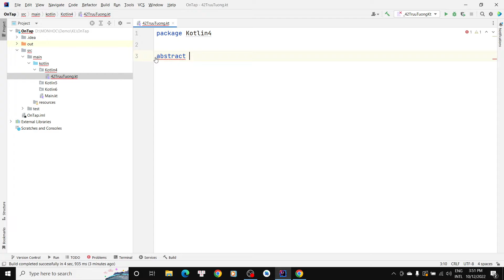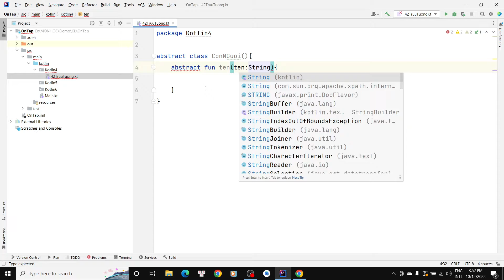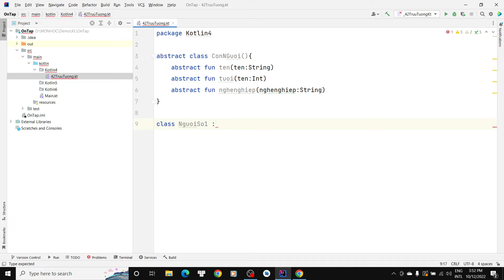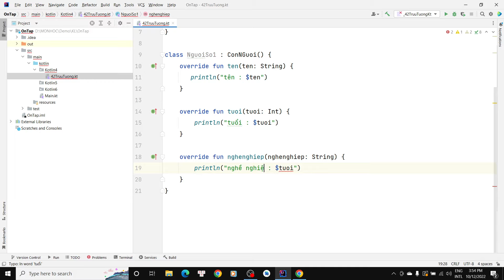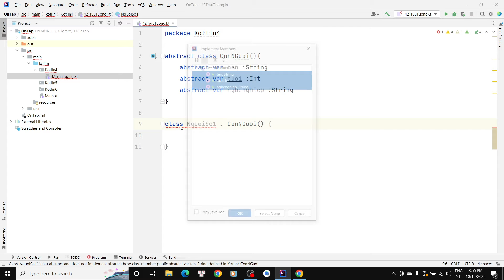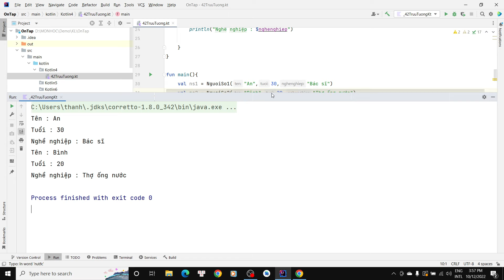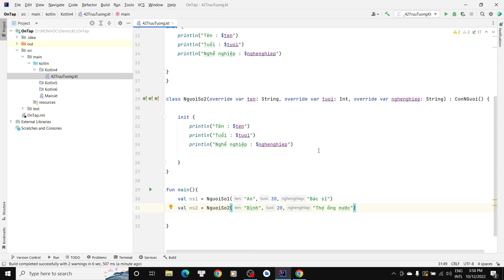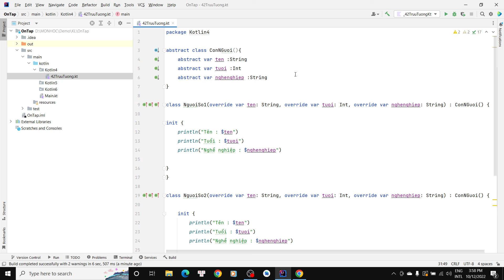Phần 4.2 : Tính trừu tượng và cách sử dụng - Lập trình Kotlin